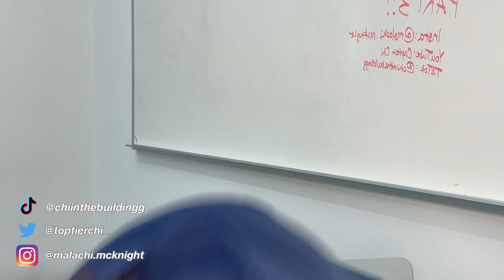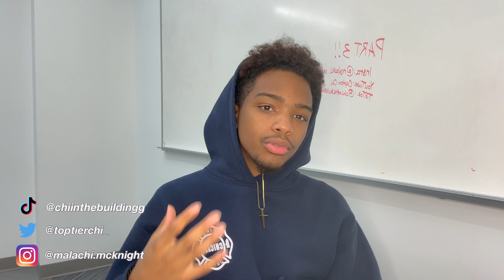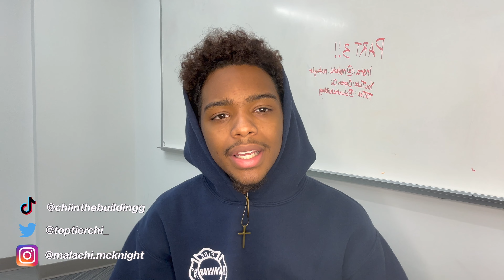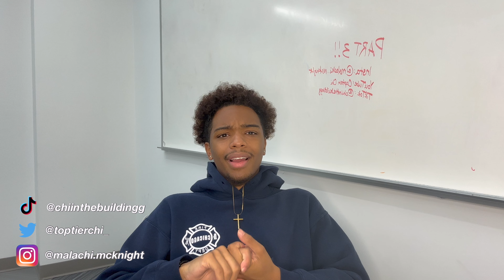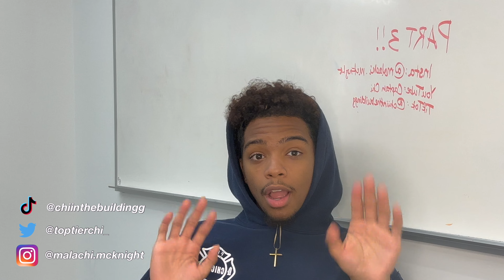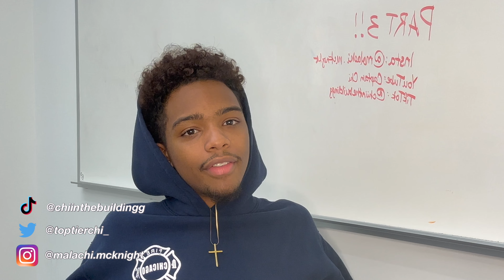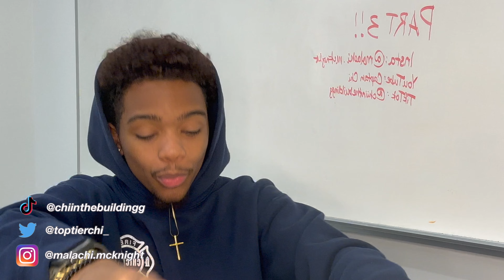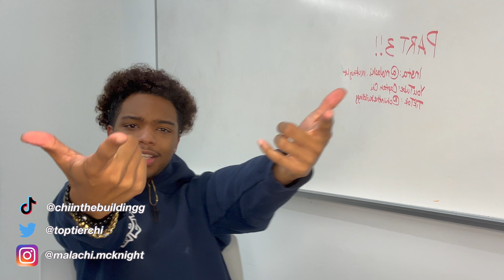MY LIL MIAMI SNEAKY LINK PART 3 *STORYTIME* (spring break) "THE BEACH" | Captain Chi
- editor's notes -
sooo, i went to miami for spring break and there was a turn events when meeting up with some peeps. this is part 3, make sure to watch part 1 & 2 so yk whats going on!! stay tuned and you'll find out more, alsooo, like comment & subscribe!!

Instagram : @malachi.mcknight (it's also my Threads username)

- sub count -
245 ! (we growing!!)

- faq's -
Age : 19
Height : 5'7"
Location : Nashville, TN
Birthday : June 13th
Camera : iPhone 14 Pro Max
Editing Software : iMovie

TBA